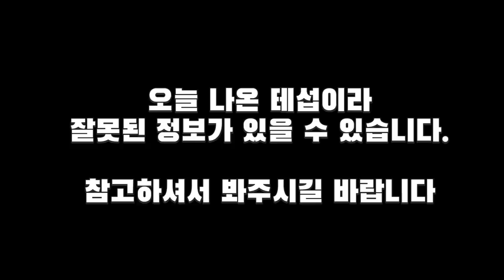노말 더스크 솔플하던사람이 카오스 더스크 가면 생기는일(보스)(테스트 서버 리뷰),캐논슈터[메이플스토리 먼치]